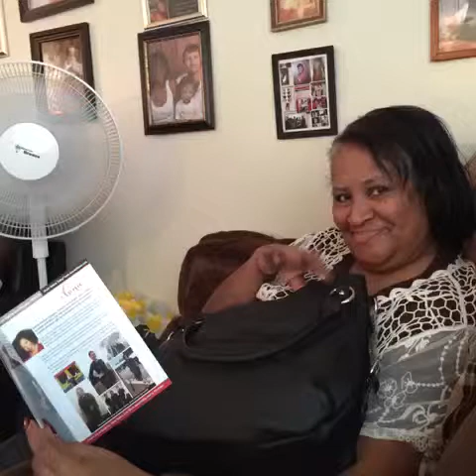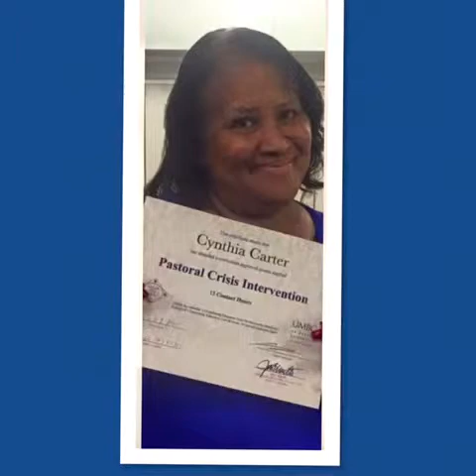Happy Birthday Mommy/ Grand Mommy ( Cynthia Carter ) 🎉🎈🎁🎂😘 we love you ❤️ ( cover song - I jus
Happy Birthday to Mommy/Gran Mommy ( Cynthia Carter ) 🎉🎈🎂🎁😘We love you ❤️
( cover - song - I just called to say I love you )